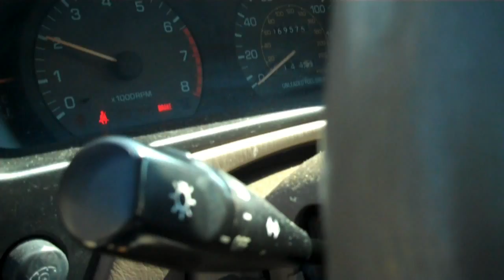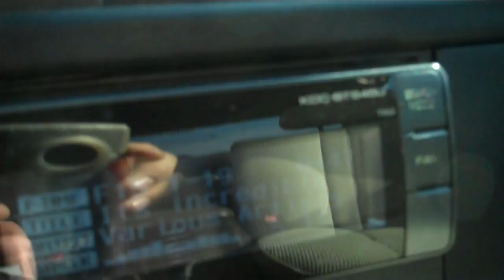FLEX video - DC Level 4m2 15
This is my first flex video of my new DC Audio Level 4m2 15. The gain was less than 1/4 on the amp.

System overview:
DC Audio Level 4m2 15
Crossfire XP1400.1
40'+ 1/0 power wire
C&D UPS12-300mr, C&D UPS12-475FR and CSB HRL 12280W FR batteries
25sq ft of Audio Technix deadener
Red Stinger voltmeter
Scosche universal bass knob

check out our DJ Designs page on Facebook and "like" our page please.